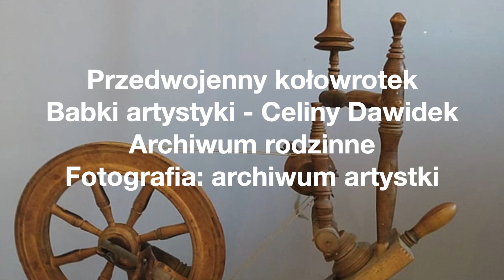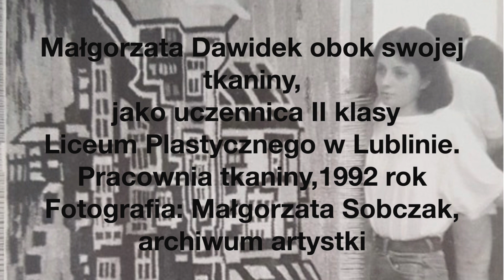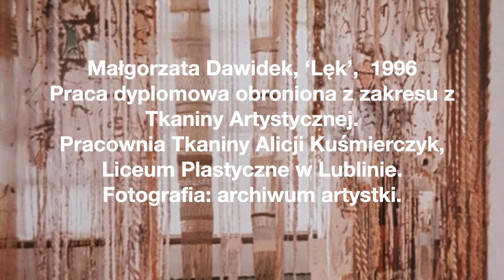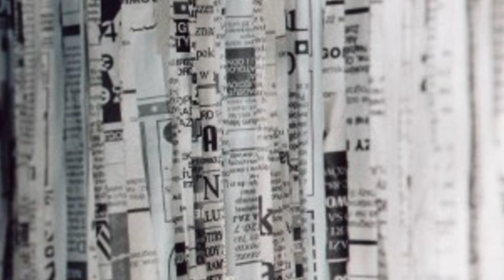NoTak 1. Ironia w sztuce - Spotkanie z Małgorzatą Dawidek Gryglicką w podcaście Uli Chowaniec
Opis wideo:
Wyjątkowe spotkanie przy okazji wystawy Galerii Wozownia w Toruniu, wystawy o Ironii w sztuce kobiet (marzec-kwiecień 2024). Daleko od Torunia, bo w Londynie Ula Chowaniec rozmawia z Małgorzatą Dawidek, jedną z najbardziej innowacyjnych polskich artystek współczesnych.

W tym ekskluzywnym materiale wideo Małgorzata Dawidek Gryglicka dzieli się swoimi spostrzeżeniami na temat tego, jak ironia przeplata się przez różne aspekty twórczości artystycznej i jak znajduje odzwierciedlenie w jej własnych dziełach.

Przez pryzmat tej rozmowy, uczestnicy będą mieli możliwość zagłębienia się w znaczenie ironii w sztuce i codziennym życiu, odkrywając jej złożoność oraz potencjał jako narzędzia krytycznego myślenia.

Spotkanie to jest nie tylko szansą na zrozumienie ironii z perspektywy artystycznej, ale również okazją do refleksji nad sposobami, w jakie może ona służyć jako lustro dla współczesnego świata.

Nie przegap tej inspirującej dyskusji w jednej z najbardziej malowniczych galerii w Polsce.

O "NO TAK", autorka - Urszula Ula Chowaniec- mówi tak:

 „NO TAK – podcast , w którym po polsku rozmawiam o książkach, filmach, kulturze, sztuce, wystawach, galeriach, miastach, wydarzeniach, wszystkim!
Ale podcast jest także moim osobistym przewodniku po języku polskim, kulturze zakorzenionej w sercu Polski i jej wpływach, które rozchodzą się po całym świecie. Poprzez moje rozmowy zapraszam słuchaczy do wspólnej podróży przez meandry kultury mojego kraju – od literackich skarbów, przez muzyczne odkrycia, filmy, aż po niezwykłe historie, które ukształtowały i wciąż kształtują tożsamość naszego narodu, zarówno tutaj, w Polsce, jak i daleko poza jej granicami.
NO TAK - to dla mnie nie tylko tytuł podcastu. To afirmacja – czasami zgoda, a czasami niezgoda na to, co polskie i co globalne, co tradycyjne i co nowoczesne. To dialog między tym, co znane, a tym, co jeszcze czeka na odkrycie. Każdy odcinek to okazja do odkrywania, uczenia się i inspirowania. To przestrzeń dla rozmów, które łączą, rozmów, które uczą szacunku i otwartości."

Słowo klucz – różnorodność
Regularność – totalny nieregularnik

Urszula Ula Chowaniec, profesorka literaturoznawstwa, zajmująca się  literaturą kobiet, fascynatka nauczania języków, przede wszystkim języka polskiego.